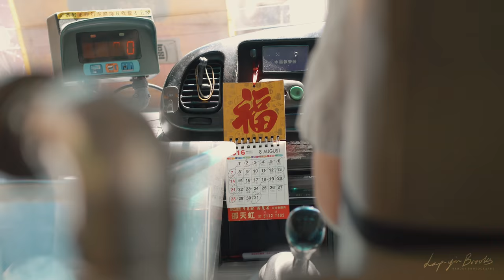Forgotten Footage: Summer Short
Forgotten footage taken last summer.

2017 gear:

Camera:
Panasonic GH4

Lenses:
Olympus 7-14mm f2.8
Olympus 25mm f1.8
Lumix 35-100mm f4-5.6

Audio:
Shure Lenshopper VP83

Drone:
DJI Mavic Pro

Editing Software:
Final Cut Pro X
Lightroom CS6